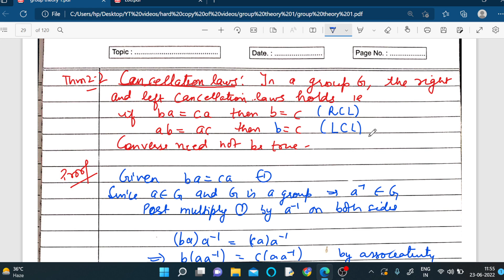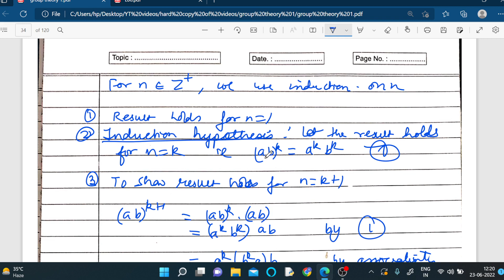Lec 2.6: Properties of a group (In Hindi)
Group Theory
In this lecture, we will prove elementary Properties of a group and will do some questions of exercise of chapter 2 of groups.